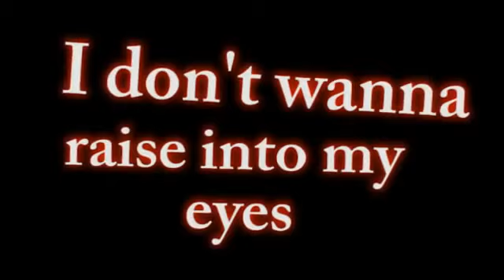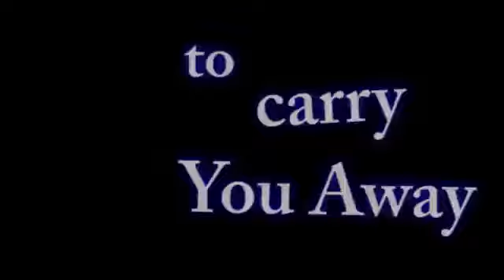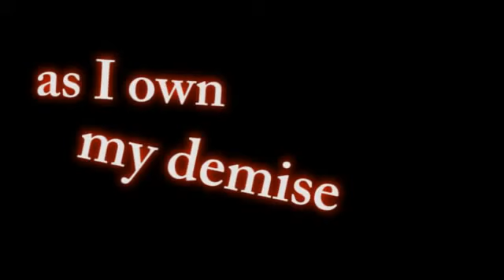rain and it pours - again.